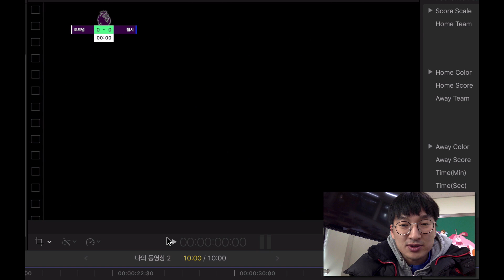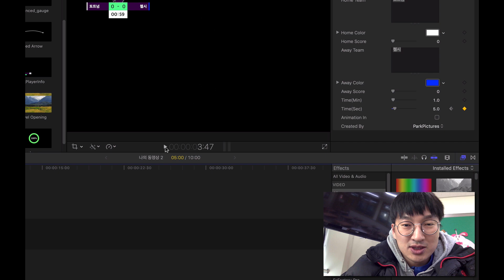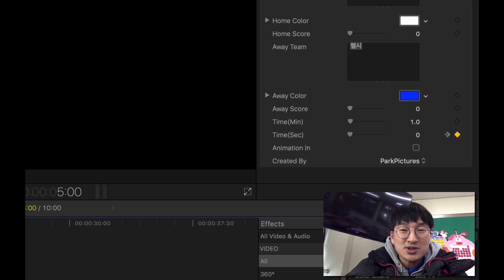(템플릿 업데이트) 파이널컷프로 EPL 스코어보드 템플릿 (2018.12.18)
파이널컷프로에서 바로 사용가능한 EPL 축구템플릿 무료나눔

그 이후 스코어보드에 작은 업데이트가 있었습니다. (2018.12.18)

업데이트 내용으로는

1. 애니메이션 재생 여부 체크박스 추가
2. 스케일 슬라이더 추가(이제 크게 확대/축소 할 수 있어요)
3. 시간이 넘어가는 부분 (59초에서 0초로) 해결 방법

파일 다운로드 링크는 이전과 동일합니다.
다시 다운 받으신 후에 덮어쓰기 하셔도 됩니다.

빠르크가 만든 다른 파이널컷프로 무료템플릿도 다운받으시려면?